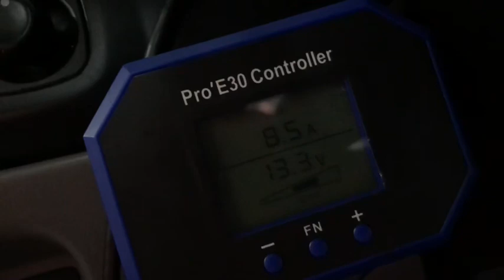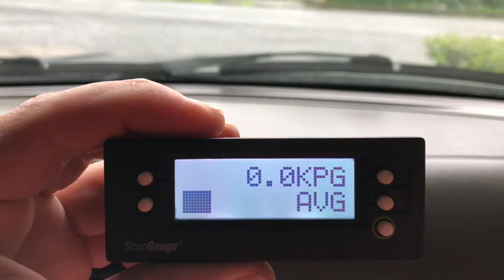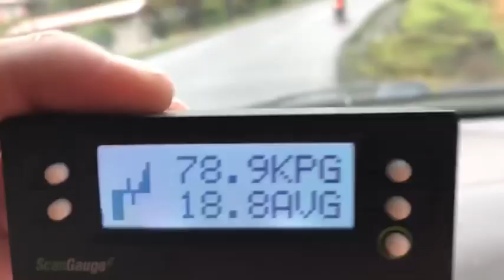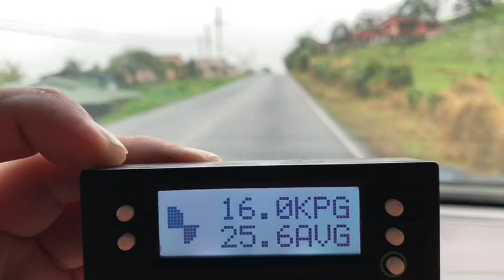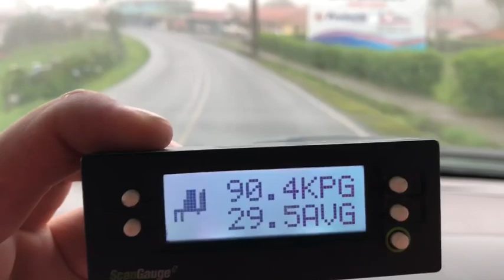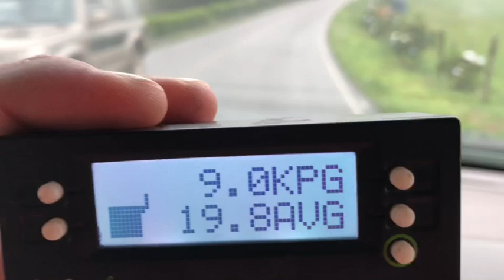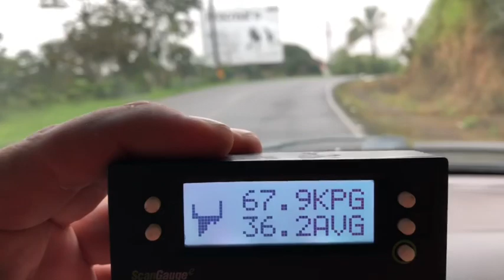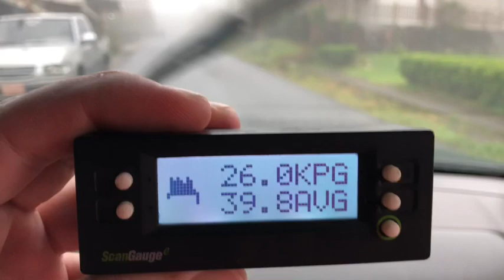Sistema de Hidrógeno Vehicular en Mazda Tribute 2002 Pruebas de Rendimiento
Sistema de hidrógeno en Mazda Tribute 2002, motor 3.5L y pruebas de rendimiento.

El sistema descompone al molécula del agua en sus átomos originales para obtener hidrógeno y oxígeno gaseoso, con este gas se enriquece la mezcla de combustible para lograr una quema más completa del mismo hidrocarburo.

Beneficios:
- Aumento en rendimiento de combustible entre 20 a 40%, alrededor de 30% más de kilómetros por galón (garantizado)
- Reducción de emisiones de carbono hasta 80%
- Limpieza interna del motor
- Aumento en la vida útil del motor y del aceite
- No pierde potencia
- Muy seguro
- Levanta la restricción vehicular en San José

Garantía: 1 año (extendible a 2 años)
Instalación: 1 día

Ahorre combustible mientras reduce su huella de carbono.